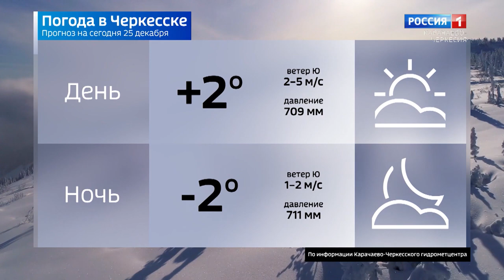Вести в субботу. Карачаево-Черкесия 25.12.2021